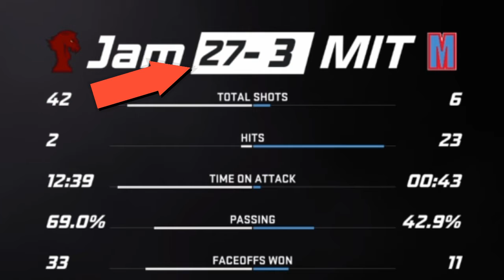NHL 21 - 27 goals ties club record (GOTD Thursday)